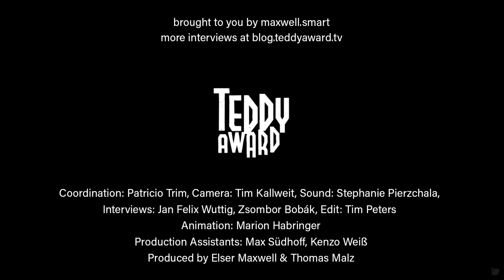Interview with Matthew Rankin on 'The Twentieth Century'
Jan Felix in conversation with Matthew Rankin on 'The Twentieth Century'.

This debut lays out Canadian history in cheerfully perverted fashion, including ejaculating cacti and an ice-skating finale in a labyrinth of mirrors.